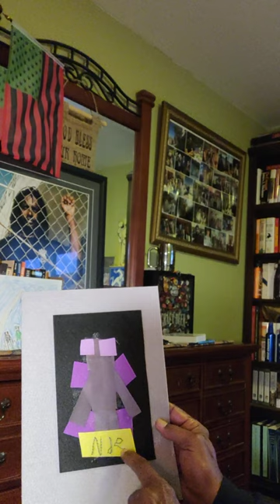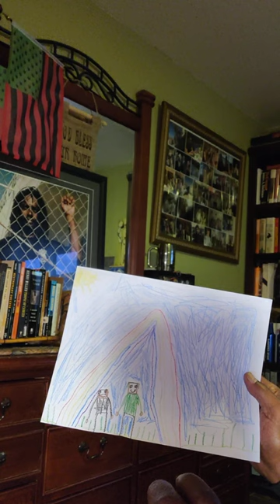Giving Artistic Advice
Budding artist, Jude, gets an artistic suggestion from deBrother.

Crypto Currency /BitCoin CONTRIBUTIONS:
722fce22-5e9f-42fc-a378-2da90f5d267a